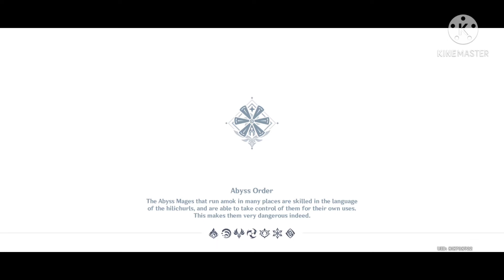Where To Find or Get the Flaming Red Bolognese Recipe | Genshin Impact World Quest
hi everyone today's video is how can you find or get the Flaming Red Bolognese Recipe

just follow the video and you'll get the recipe and complete the quest with no problem

and you'll get some juicey Mora's and exp for Liyue Reputation

thats all everyone Hope it helps you all.

SEE YA